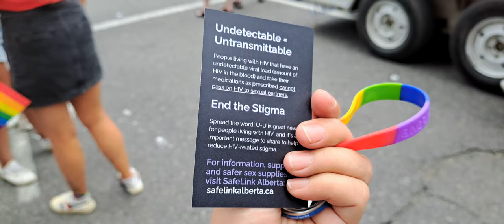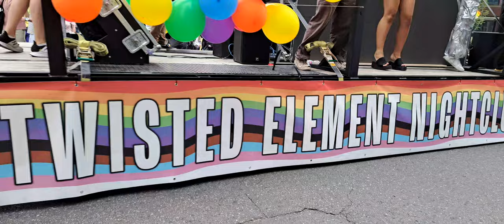Pride Parade Calgary 2023